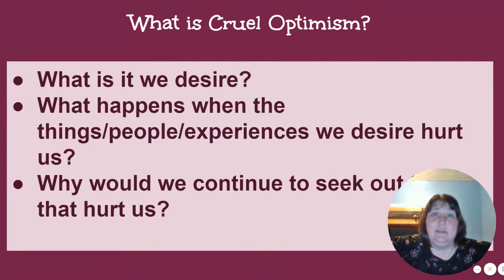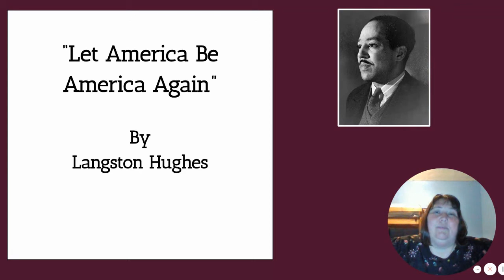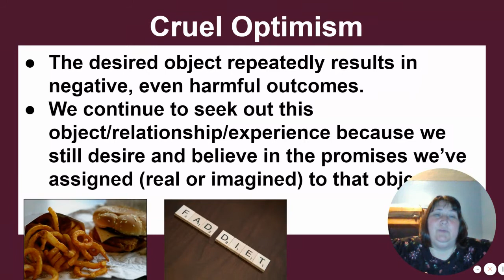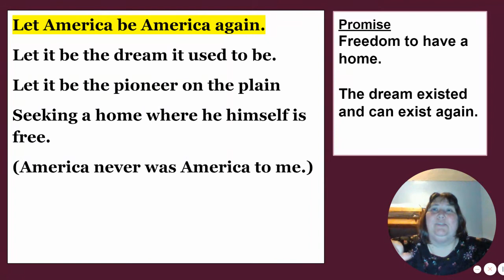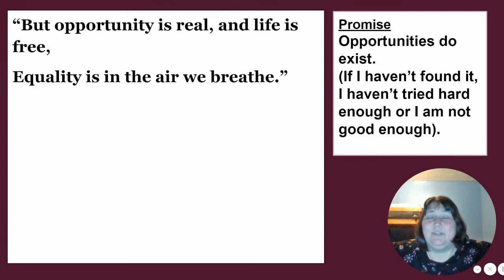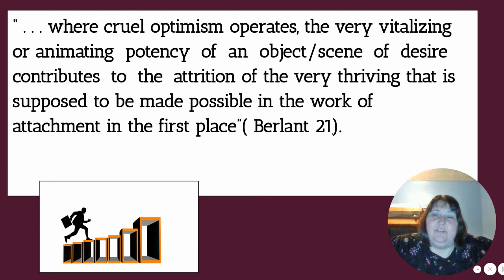Cruel Optimism and the American Dream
In this video, I use the poem, "Let America Be America Again" by Langston Hughes to discuss Lauren Berlant's idea of Cruel Optimism.